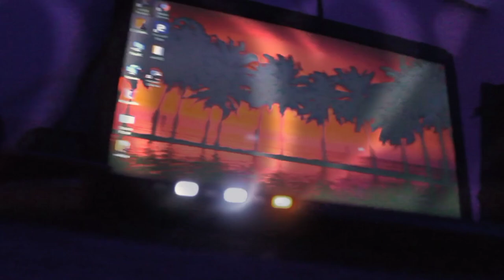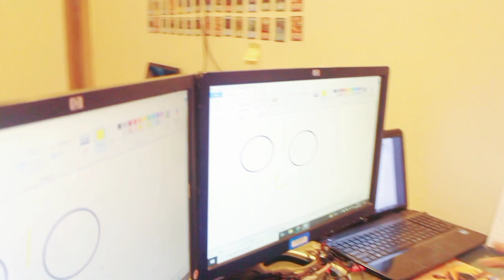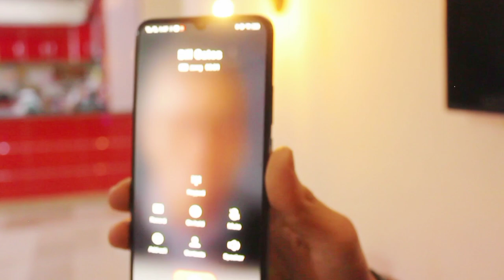ye londa karta kia hai with bill gates || choru ustaad || larry edits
edit by: laraib sheikh
ye londa karta kia haai with Bill gates 💸
                         OR
cinematics by:laraib sheikh
TEAM MEMBERS:ebad sheikh, noman Ahmed